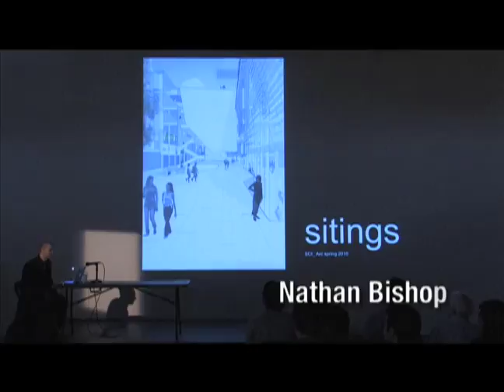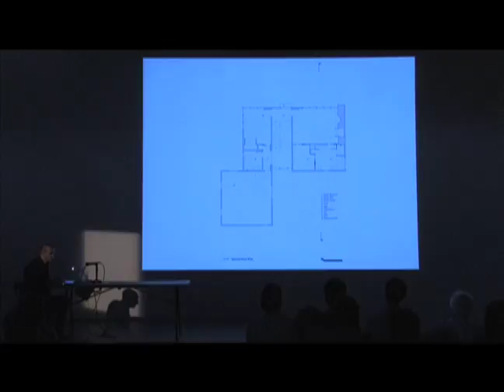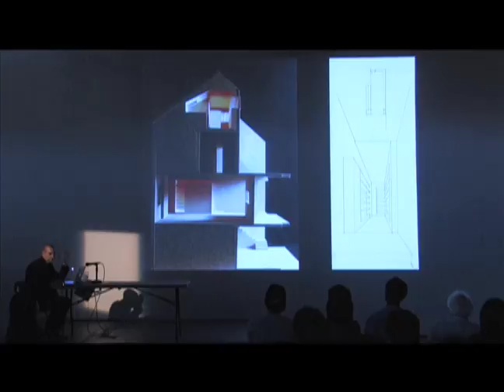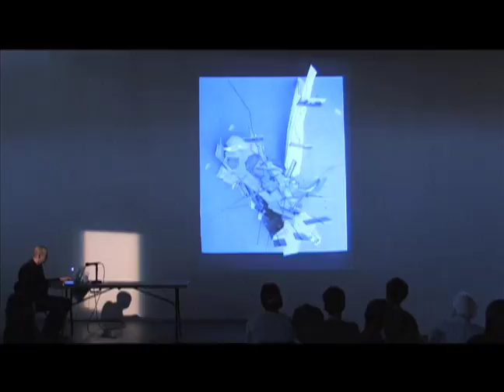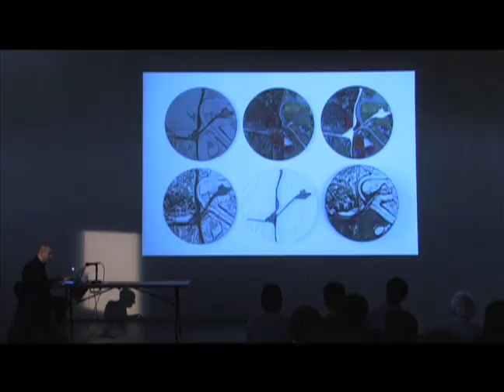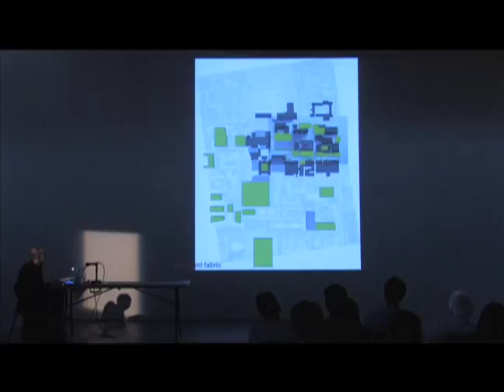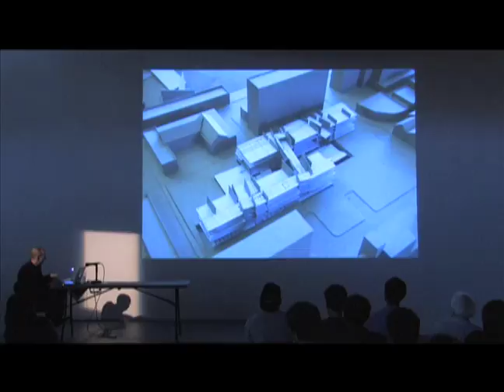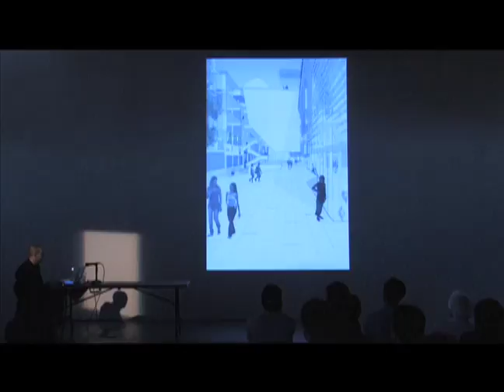Nathan Bishop: Sitings (March 12, 2010)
Jenny Wu introduces Nathan Bishop, noting his teaching at SCI-Arc and his interest in materiality and material connections.

Nathan Bishop describes teaching at RISD, and shows some work produced in his studio there. He discusses some of his own projects that are focused on site and place. Bishop describes the Schneider House in Westport, as a set of events in plan. He characterizes the O’Keefe residence as a set of events in section.

Bishop discusses a series of projects in which episodic ordering systems are applied at urban scale. One inspiration was the shifting identities of characters in David Lynch’s 2001 film “Mulholland Drive.” Bishop identifies five sites and their accompanying “episodes,” including an area at the edge of Boston defined by a fragmented edge condition. He discusses urban mapping techniques, citing Giambattista Nolli’s 1748 map of Rome. Bishop presents a video of an installation in Paris.

Bishop presents a competition entry for a new school of architecture in Melbourne. He addresses the formal organization of the building, characterizing the project as a distribution of events that encourage encounters between different groups of students.